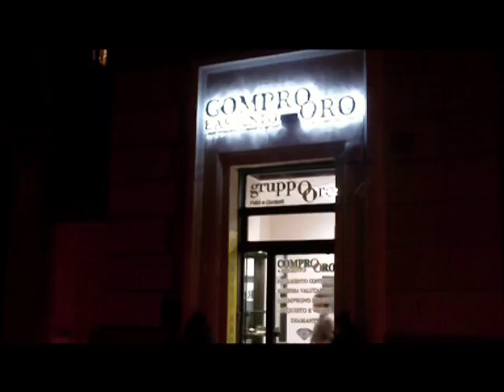My week in mini vlog - 21/28 Novembre 2012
La mia settimana in mini vlog.